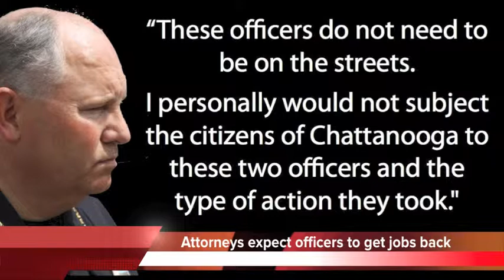Beat an inmate - get your job back?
Next up, attorneys expect two former Chattanooga police officers to get their jobs back after an inmate was beaten at the Salvation Army.

Federal prosecutors declined to file charges, and now Officers Sean Emmer and Adam Cooley will go before a judge to fight for their jobs on June 26.

37-year-old Adam Tatum was serving a sentence for robbery when he caused a disorder. Emmer and Cooley were among more than a dozen officers who responded to the call last June.
Tatum was struck repeatedly, shocked with a stun gun, Maced, and his legs were broken. Tatum's family says it's shocked that no charges were filed in his case.
Chattanooga Police Chief Bobby Dodd previously said this was one of the worst cases of excessive force he has seen in his 25-year career, adding, quote "These officers do not need to be on the streets. I personally would not subject the citizens of Chattanooga to these two officers..."